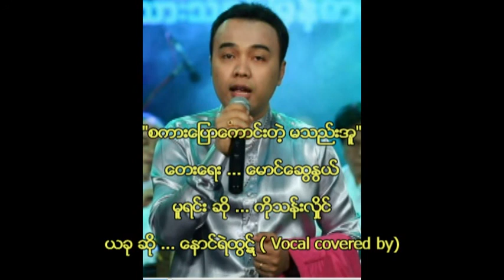စကားေျပာေကာင္းတဲ့ မသည္းအူ (ေနာင္ရဲထြဋ္)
"စကားေျပာေကာင္းတဲ့ မသည္းအူ"
ေတးေရး ... ေမာင္ေဆြႏြယ္
 မူရင္း ဆို ... ကိုသန္းလႈိင္
ယခု ဆို ... ေနာင္ရဲထြဋ္ ( Vocal covered by)